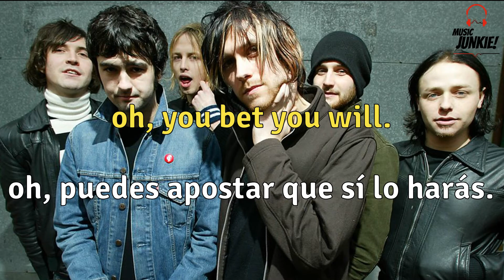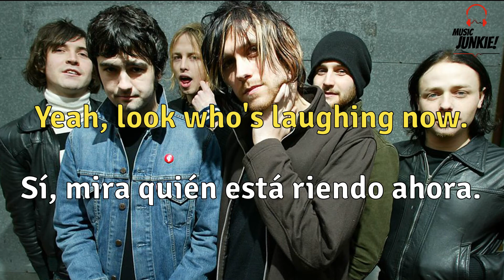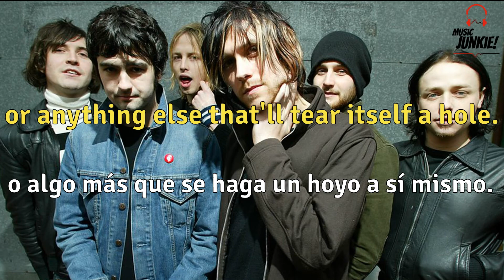The Cooper Temple Clause- Been Training Dogs [Letras en Inglés y Español/English and Spanish Lyrics]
'Been Training Dogs' de The Cooper Temple Clause, con letras en inglés y español.
'Been Training Dogs' by The Cooper Temple Clause with english and spanish lyrics.